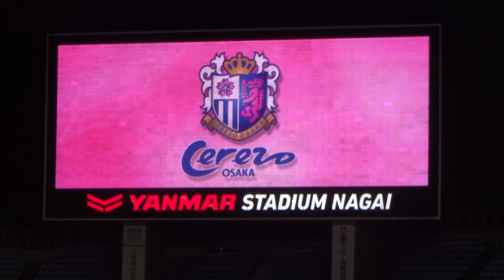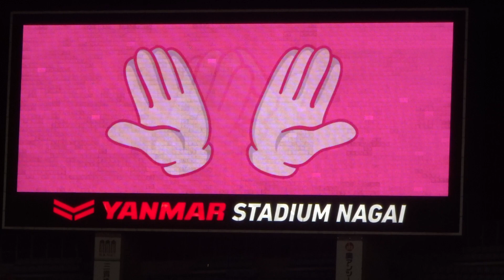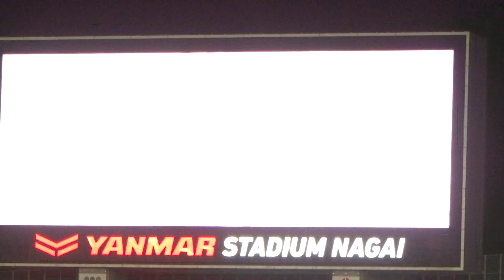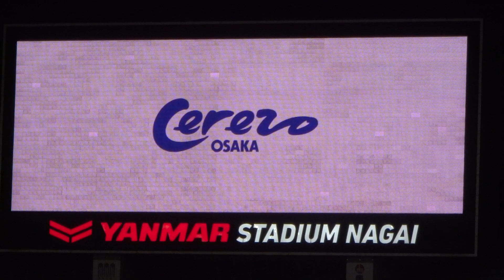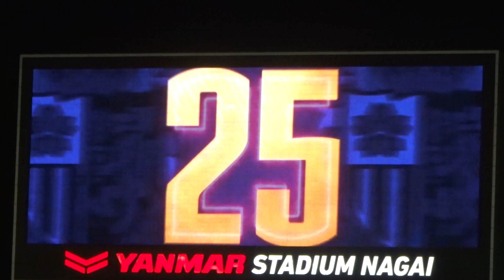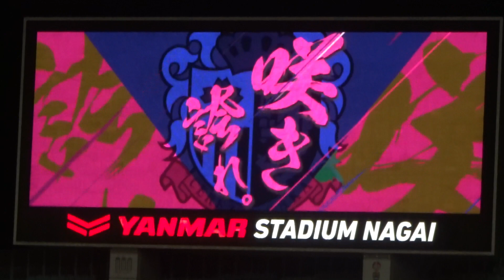2021J1第5節セレッソ大阪スタジアム選手紹介（大分戦）～手拍子の演出から～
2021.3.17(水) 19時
セレッソ大阪 vs 大分トリニータ
スタジアム選手紹介

手拍子の演出＋
盛り上げの演出動画＋
選手紹介動画

ジンヒョン、陸、マル、歩夢、隆矢、原川、キヨ、タツ、奥埜、嘉人、トヨ
松井、進藤、新井、藤田、NJ、トシ、加藤